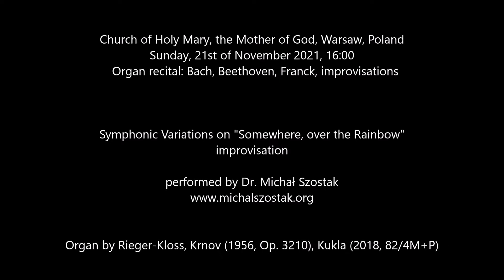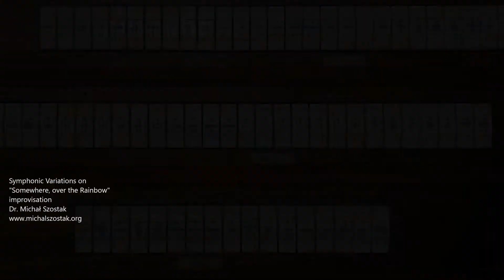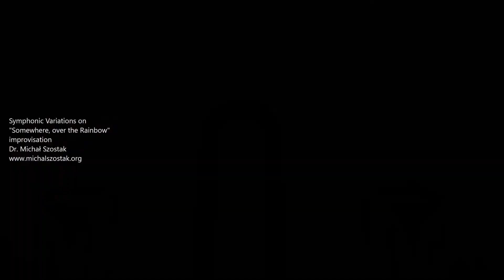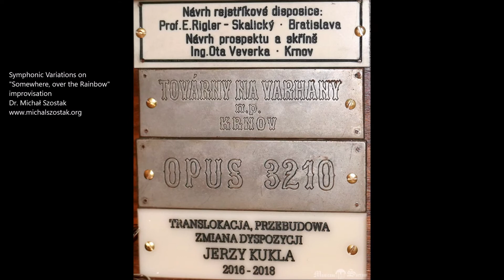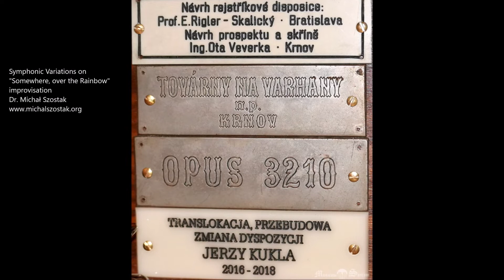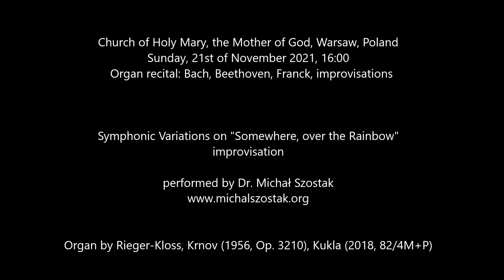Symphonic Variations on "Somewhere, Over the Rainbow" - Dr Michał Szostak, improvisation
Church of Holy Mary, the Mother of God, Warsaw, Poland
Sunday, 21st of November 2021, 16.00
Organ recital

Symphonic Variations on "Somewhere, Over the Rainbow" improvised by Dr Michał Szostak on the organ by Rieger-Kloss, Krnov (1956, Op. 3210), Kukla (2018, 82/4M+P)